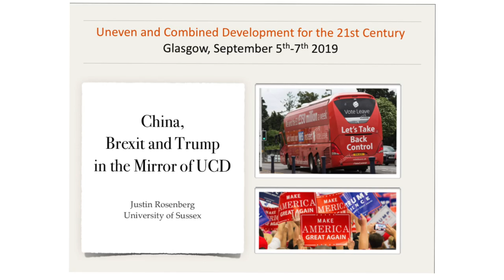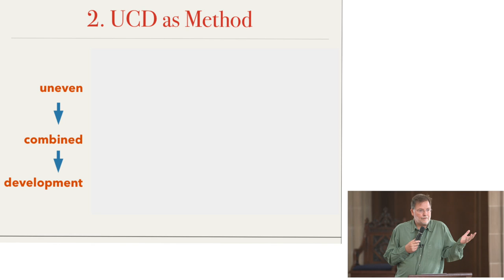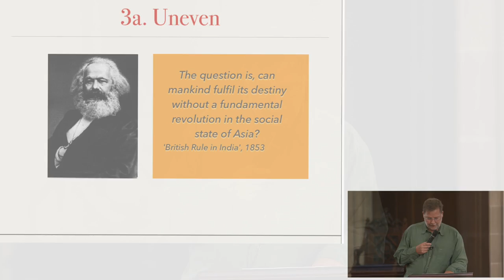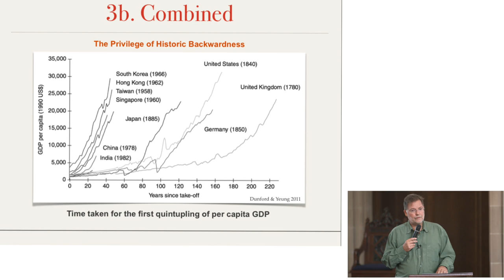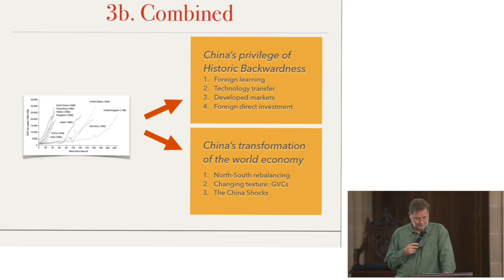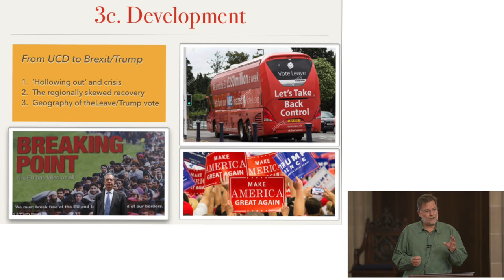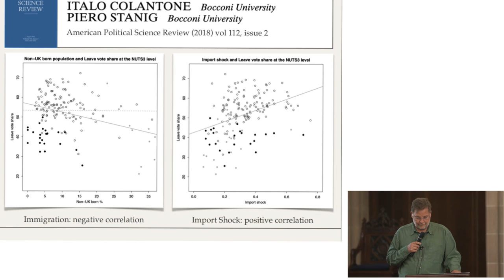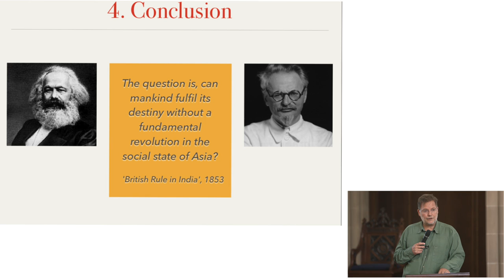Justin Rosenberg : China, Brexit and Trump in the Mirror of UCD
UNEVEN AND COMBINED DEVELOPMENT FOR THE 21ST CENTURY:
A CONFERENCE
UNIVERSITY OF GLASGOW, 5-7 SEPTEMBER 2019

Hosted by the University of Glasgow's Socialist Theory and Movements Research Network in association with Historical Materialism

As recently as the early 1990s, anyone predicting that Trotsky's 'law' of uneven and combined development (UCD) would soon become a key theoretical reference point across several academic disciplines would have been treated with a great deal of scepticism. Yet, less than three decades later, UCD is regularly deployed in the fields of international relations, historical sociology, political economy, social geography and–perhaps most surprisingly–world literature. Not since the vogue for Gramsci's notion of hegemony in the 1970s and 1980s has a concept from the classical Marxist tradition enjoyed such widespread academic diffusion. Controversies have of course abounded: adherents have disagreed over whether UCD is a trans-historic or trans-modal process, or whether it is one which can only be found in the era of industrial capitalism; critics have alleged that UCD is simply a more sophisticated form of Eurocentrism; Trotskyist activists have complained–with some justification–that UCD has been detached from the political context in which it was first deployed. There have been some events focusing on specific aspects of UCD, notably one on culture at the University of Warwick in 2014; yet, in spite of the rapidly multiplying literature there has not been an international event bringing together representatives from all the relevant areas of scholarship to engage in inter-disciplinary discussion.